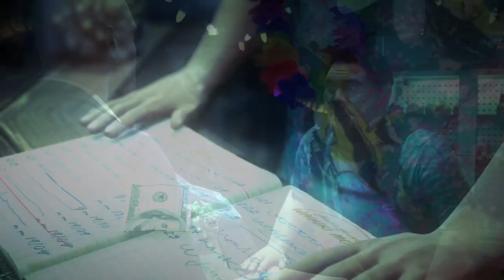Hitman: Absolution - Part 5 - Silent Assassin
Today in Hitman: Absolution, we're visiting Dexter's factory, though 47 seems to have forgotten about the whole 'silent assassin' thing, and then we get attacked by a rather unusual foe...